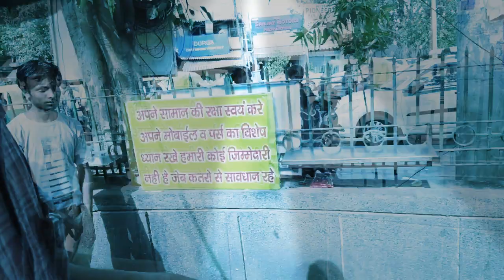Khandani Pakode Wala ||at Sarojni Nagar ||by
||Amazing taste||
||60 Years Old Shop||
||U can't forget the taste if u eat||
!! 15 Type of pakoda u can eat there!!
If you’re in the area the next time, you must try them.

Pay INR-100 RS For 2 (Approx)

Address-Rajmata Vijayraje Scindia Marg, 11, ring road market, sulekha Vihar, lekha Vihar,Sarojni nagar,

Contact Person-Puneet
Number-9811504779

Youtube Channel-Maa Bhuk Lagi hai

Channel Name-Maa bhuk Lagi hai